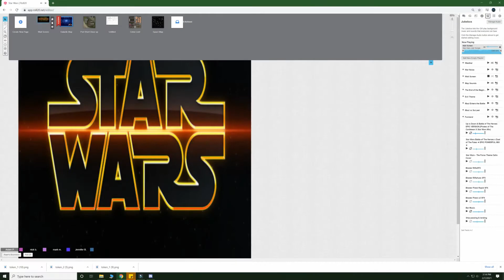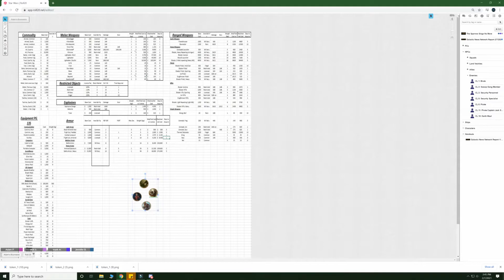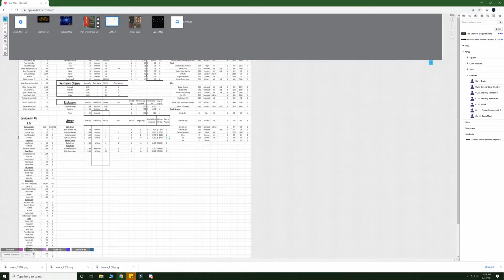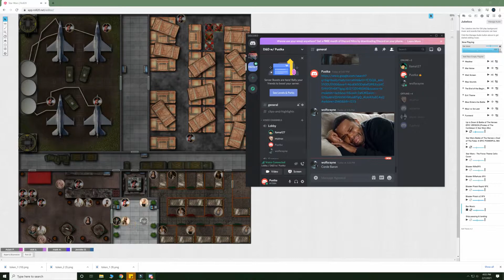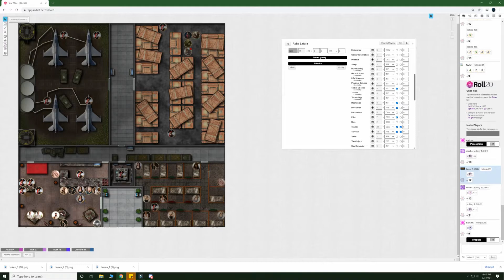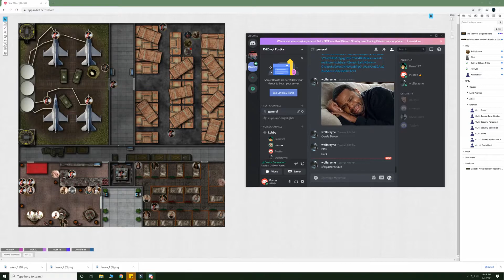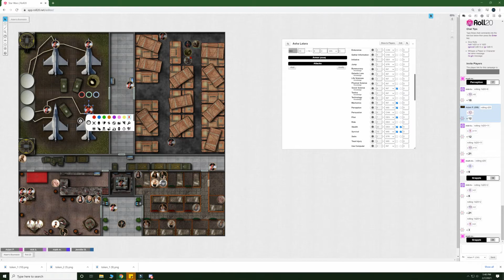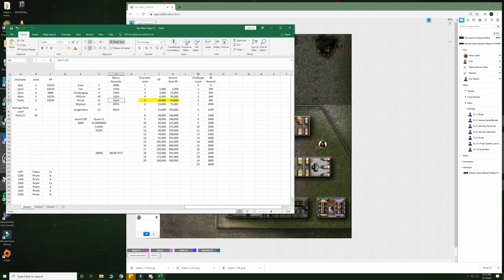Let's Play D&D Star Wars Saga Edition RPG! Episode Six : Once More Upon the Breach My Dear Friends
Let's Play D&D Star Wars Saga Edition! It is a Tabletop RPG!

In this episode our five heroes had to reroll characters after a Total Party Kill in episode five. They are going to take on the same scenario for the covert alliance of Naboo and Onderon and attempt to once again attack the pirate syndicate known as the Sparrows on the moon of Dxun. Without ruining the events that unfold we will leave it at that!

In this uncut recording of a Roll20 Star Wars Saga Edition RPG game we are taking our five hero party through the movie timeline starting at Episode One: A Phantom Menace. The first three episodes were not recorded as they were done in person, but due to COVID we have begun to do them online and this is the result.